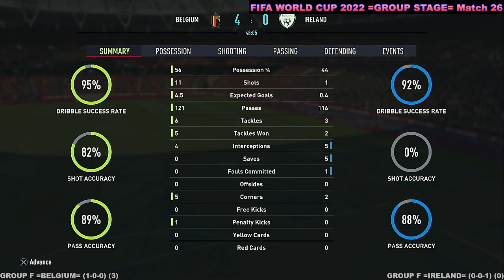FIFA WORLD CUP 2022 GROUP STAGE Match 26 Belgium VS Ireland